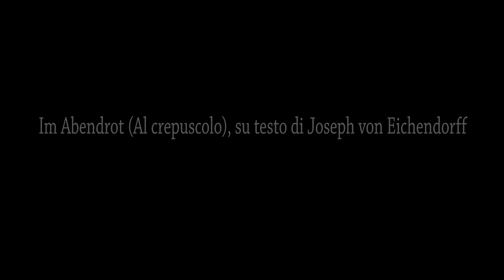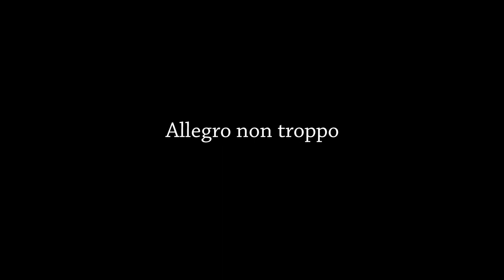Strauss&Brahms - Nicola Luisotti, direttore - Maria Agresta, soprano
"Musica per voi"
Nicola Luisotti, direttore
Maria Agresta soprano
Orchestra Sinfonica Siciliana

PROGRAMMA
Richard Strauss - Vier letzte Lieder (Ultimi quattro Lieder) per soprano e orchestra
Johannes Brahms - Sinfonia n. 4 in mi minore op. 98

Palermo, Politeama Garibaldi - 30 dicembre 2020